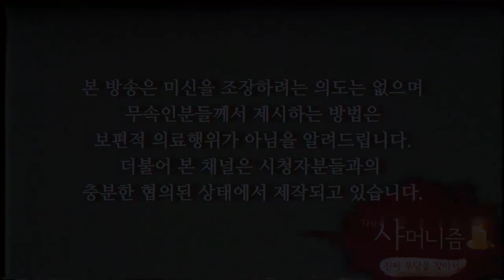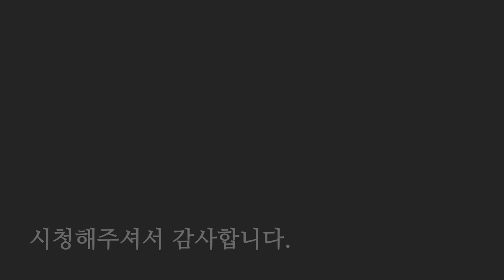일산점집 꽃대신당 - 임신을 못하고 있어요! 아이를 낳고 싶어요! 불임으로 고민이시라면 이 방법을!